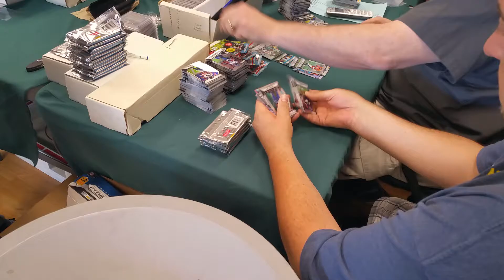2016 Panini Prim Jumbo NFL Case Break Part 2 At Colorado's Best Card Shop Mike's Stadium Sportscards